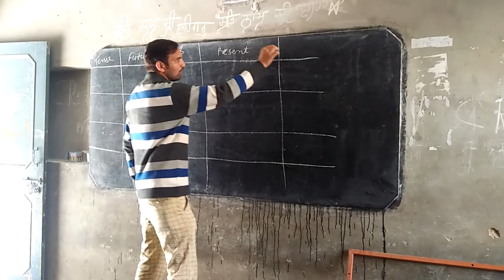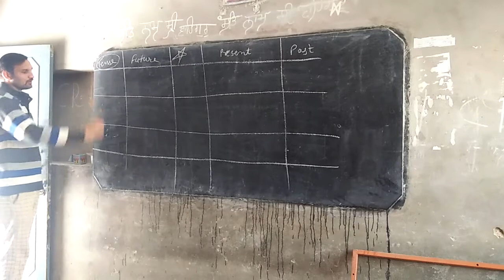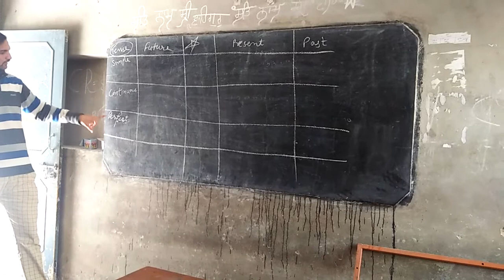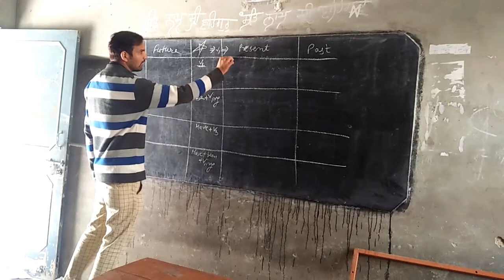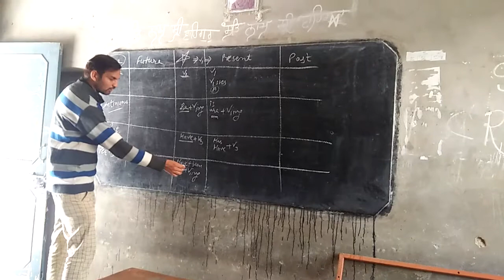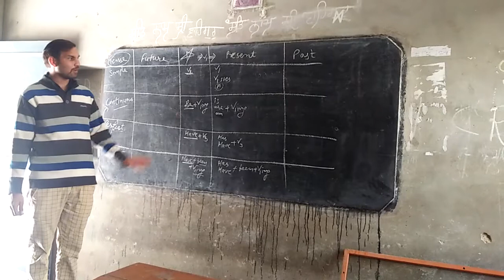Simple way to learn TENSE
STAR COACHING LINE